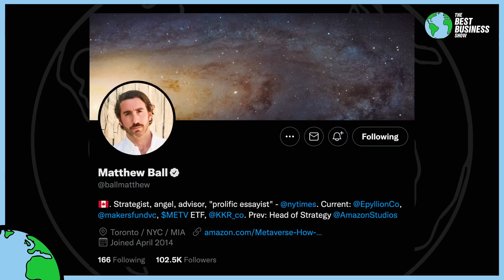What Is The Metaverse & Why Does It Matter? | Matthew Ball | Full Interview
Venture capitalist and theorist Matthew Ball, the author of the new bestselling book “The Metaverse,” joins Anthony Pompliano to break down what the Metaverse is, what it will take to build it, and how it will revolutionize everything.
FTX US is the most complete crypto and finance app that allows users to buy crypto, stocks in the future and NFTs with no fees. Download FTX US today using the links below for exclusive benefits awarded to BBS viewers:

-Earn free crypto on trades over $10 on the FTX mobile app-